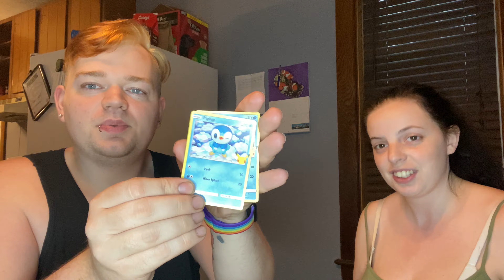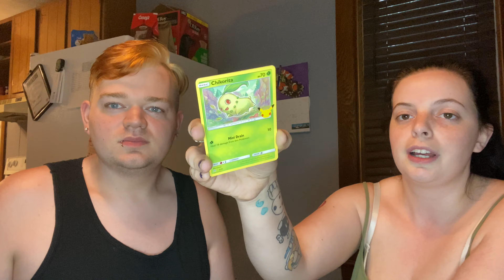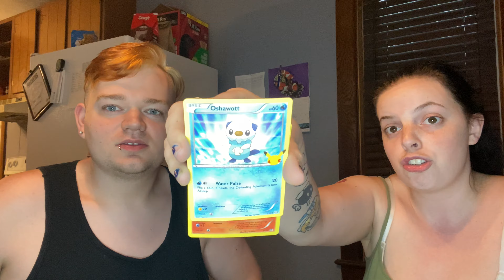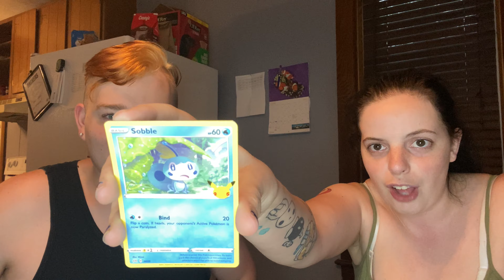Pokemon Cards!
Opening a few packs of Pokemon 25th Anniversary packs from Mcdonalds. Featuring my lovely wife.